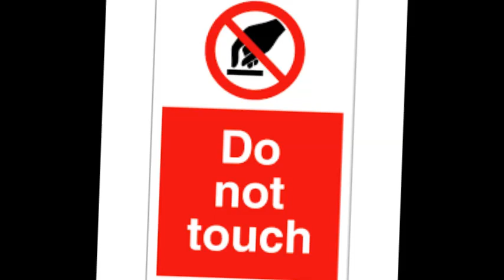Bule Buzzy B El Genio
A peticion por el mismo cantante.. q ustedes conocen.. pues aki tienen otro de video del mismisimo Bule Buzzy B.